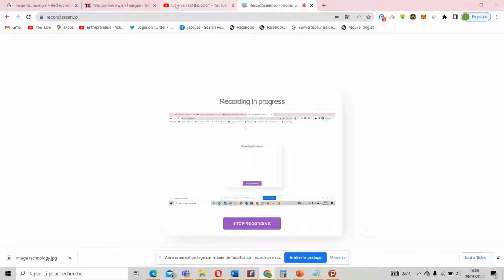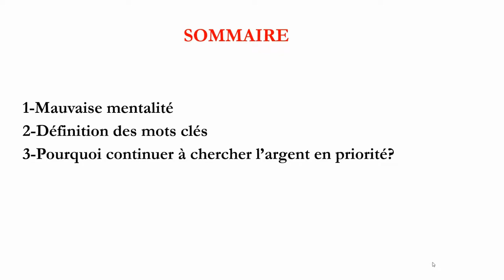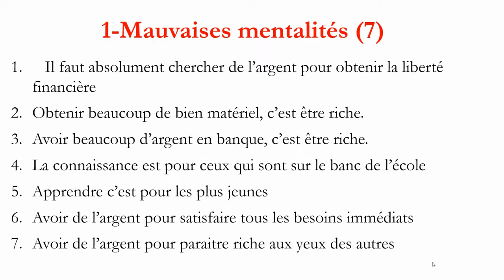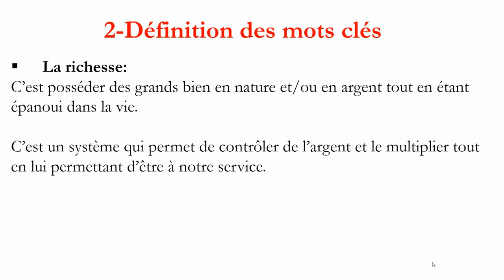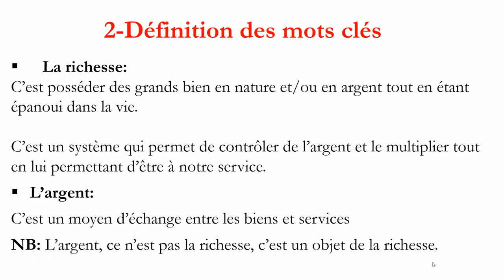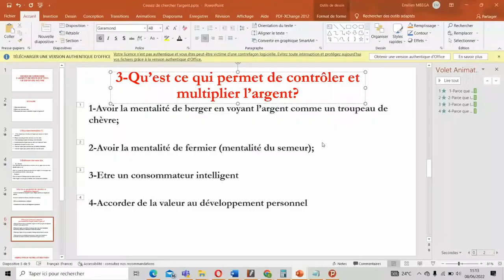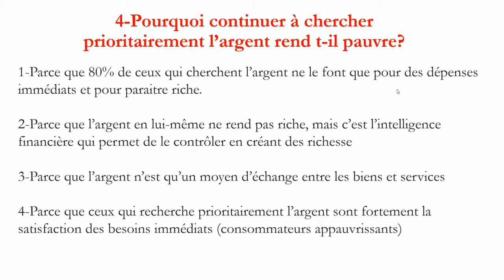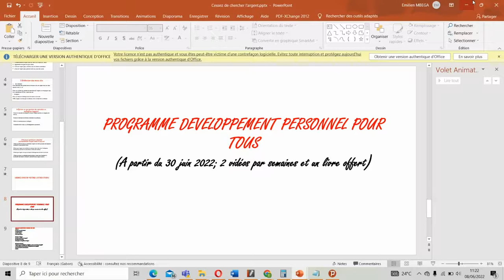Cessez de chercher l'argent de peur de devenir pauvre!!!!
▬▬▬▬▬▬▬LIENS POUR REJOINDRE SYSTEME.IO   ▬▬▬▬▬▬▬▬▬

▬▬▬▬▬▬▬▬▬▬▬▬▬▬▬▬ AUTRES OPPORTUNITES ▬▬▬▬▬▬▬▬▬▬▬▬▬
1-Cliquer ici pour découvrir comment contourner Instagram et Tiktok pour booster le traffic de votre site en1 heure
5-Automatiser et optimiser vos ventes en ligne en cliquant sur ce lien
6-Vous pouvez gagner votre vie avec un blog en cliquant sur ce lien
7-Transformer Telegram en grosse machine de vente en cliquant sur ce lien
9-Obtener du trafic rapidement pour votre business en ligne en cliquant sur ce lien

La notion d'argent est devenu quasi incontournable de nos jours, puisque toutes les transactions qui concourent aux bien-être des hommes passent par les billets de banque.
Cependant, de nombreuses personnes ont fini par assimiler ces billets de banque à la richesse tout en considérant que celui qui ne les a pas momentanément ne vaut rien dans la vie. Cette perception de l'argent a fin par enchainer plusieurs, les poussant à travailler ardemment pour de l'argent afin de satisfaire les besoins immédiats.
Cette mentalité dominante de nos jours a fini par dévaluer les concepts de vision et de développement personnel qui constituent le socle de la véritable richesse dont l'argent est le serviteur.
C'est pour cette raison, qu'à travers cette vidéo,  je partage avec vous une nouvelle façon de voir les choses  en vous dévoilant le piège qui consiste à poursuivre l'argent en priorité.
Je vous invite là suivre cette vidéo jusqu'à la fin pour une meilleure compréhension.

Merci de suivre cette vidéo, cordialement.